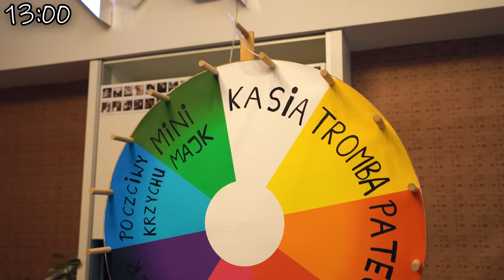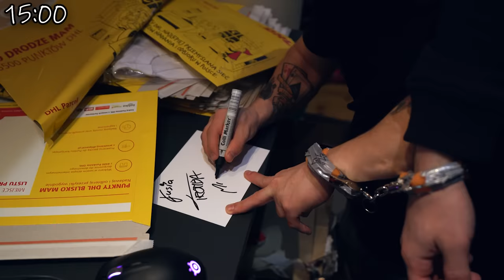KOŁO FORTUNY DECYDUJE Z KIM SPINAMY SIĘ KAJDANKAMI!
SIEMKA! Dziś koło fortuny decyduje z kim spinamy się kajdankami!